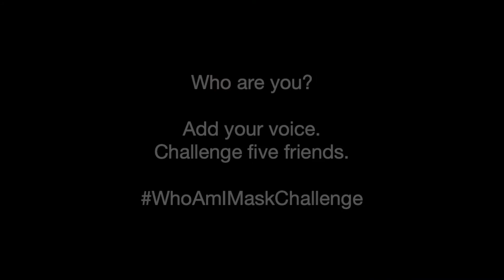Who Am I? Mask Challenge #63 -- Kevin Sessums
WhoAmIMaskChallenge 63